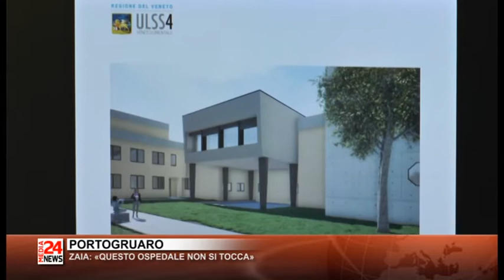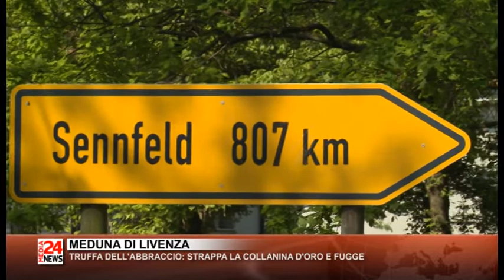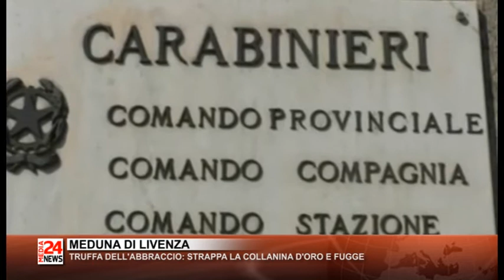Il Telegiornale del Veneto orientale del 28 08 2020